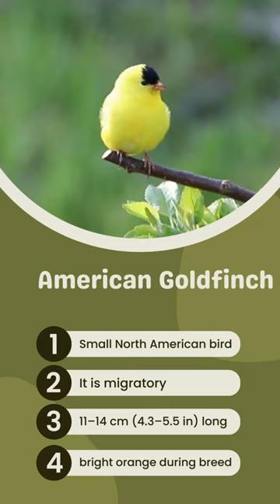American Goldfinch Identification: The Ultimate Guide for Birdwatchers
Welcome to the ultimate guide for birdwatchers! In this video, we will delve into the fascinating world of American Goldfinch identification. Whether you're a beginner or an experienced birdwatcher, this comprehensive guide will equip you with the knowledge and skills to spot and identify American Goldfinches with ease.

🔎 American Goldfinch Identification Made Easy:
We'll start by exploring the key characteristics that distinguish American Goldfinches from other birds. From their vibrant plumage to their unique behaviors, you'll learn how to identify these beautiful creatures in no time.

📚 Expert Tips and Tricks:
Our team of experienced birdwatchers will share their insider tips and tricks to help you enhance your American Goldfinch identification skills. You'll discover the subtle cues and nuances that separate American Goldfinches from similar species, ensuring accurate identification every time.

🔬 Understanding Habitat and Migration Patterns:
To truly master American Goldfinch identification, it's essential to understand their habitat preferences and migration patterns. We'll delve into these aspects, giving you a deeper appreciation of these incredible birds and their fascinating life cycle.

🌿 Creating an Attractive Bird-Friendly Garden:
If you're interested in attracting American Goldfinches to your backyard, we've got you covered. Our experts will provide insights on creating a bird-friendly garden that will entice these delightful creatures, turning your outdoor space into a birdwatcher's paradise.

Join us on this exciting journey of American Goldfinch identification and expand your birdwatching skills. By the end of this video, you'll be equipped with the knowledge and confidence to spot and identify American Goldfinches like a pro!